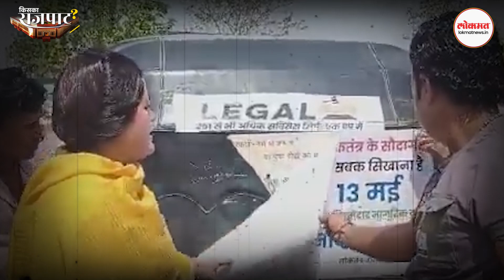मध्य प्रदेश में एक लोकसभा सीट एक जहां BJP VS Nota का मुकाबला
एमपी के इंदौर लोकसभा सीट पर कांग्रेस क्यों कर रही नोटा का प्रचार। जिससे BJP को भी छूट रहा पसीना।